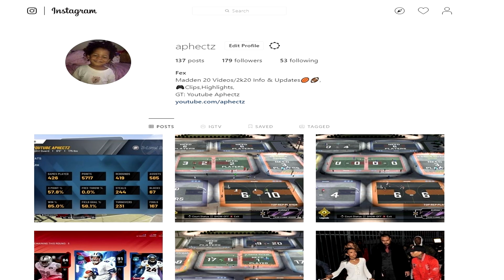INSANE 25 GAME PARK WINSTREAK! GAMEBREAKING TOP 3JUMPSHOTS! BEST SHARP BADGES + BUILD NBA 2K20!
Hey guys Aphectz here and today this video i'll be showing you guys
the top 3 jumpshots in 2k20.
and me going on a 25 game win streak with darius henry and shrinky

intro song
billieshotme- starbaby